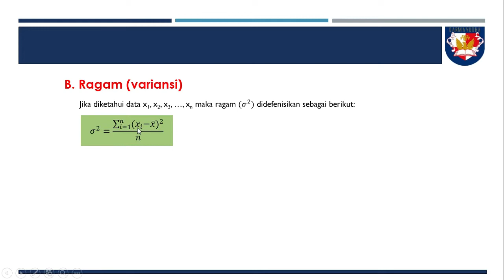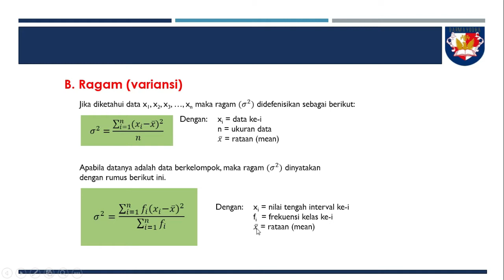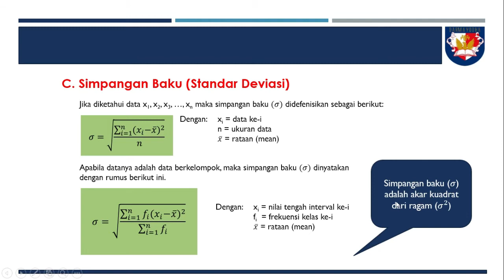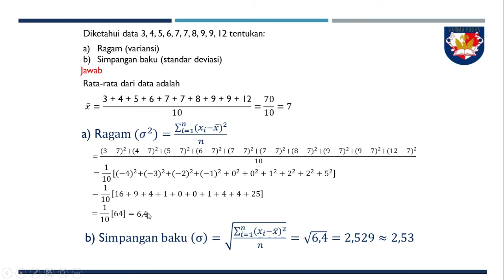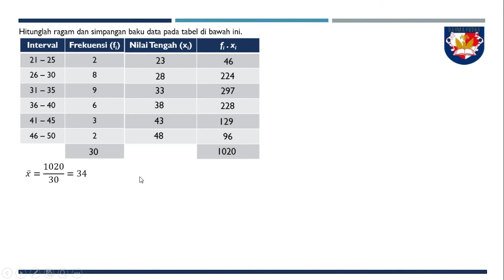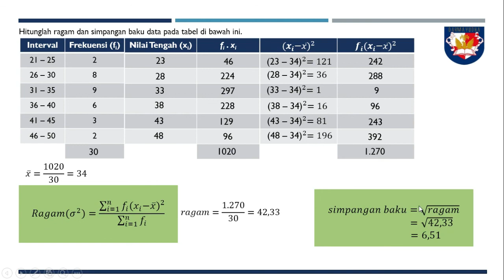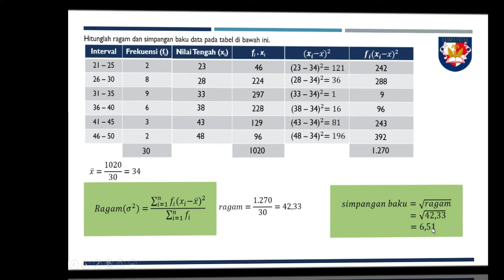Ragam (variansi) & Simpangan Baku (standar deviasi)